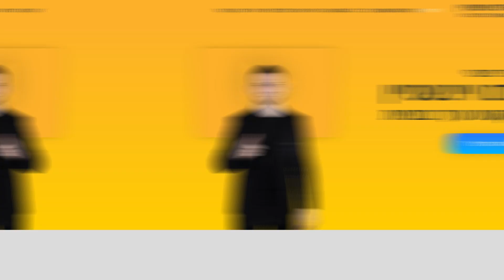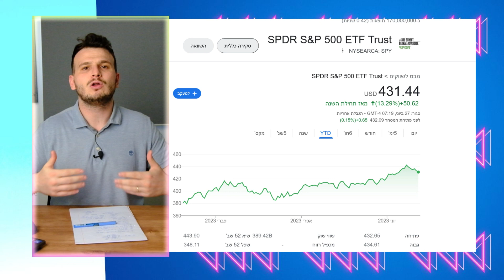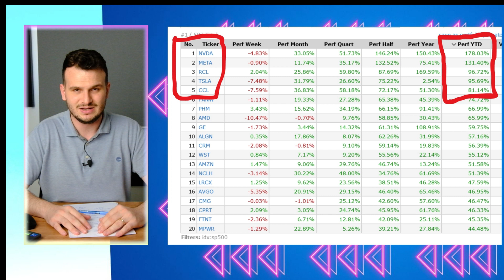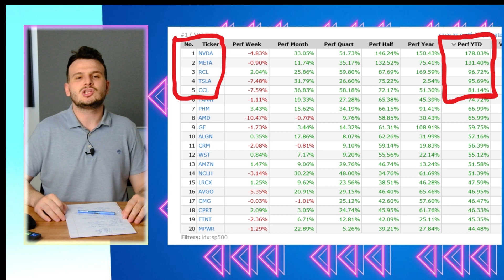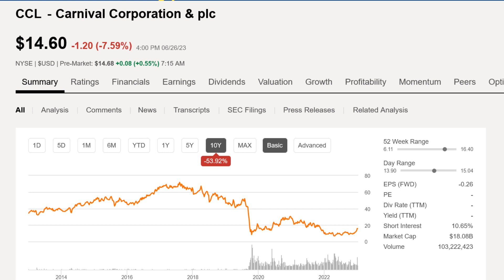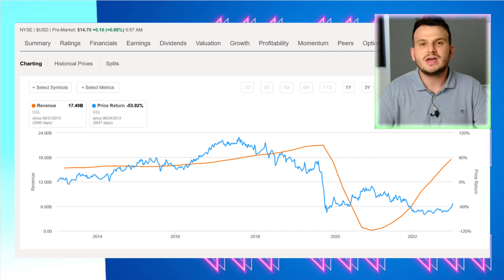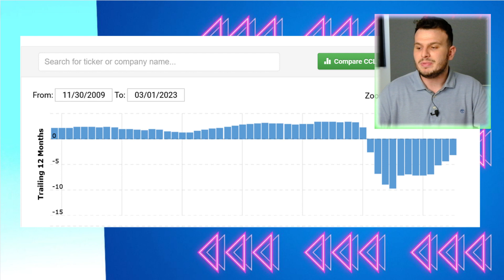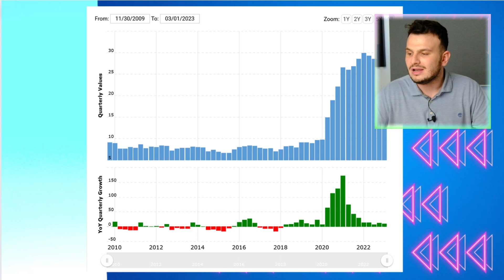האם יש הזדמנות במניות הקרוזים? לחזור למחירים של לפני הקורונה (עלייה של פי 4)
רוצים ללמוד את שוק ההון? הפעילו את הפעמון ותקבלו תוכן איכותי על מניות והשקעות ערך וצמיחה בחינם :)

רוצים לעשות קורס ולהשקיע בצורה מקצועית?

תודה שצפיתם נפגש בסרטונים הבאים!